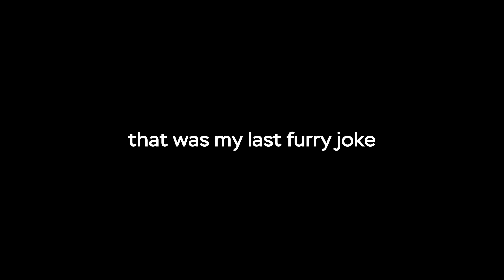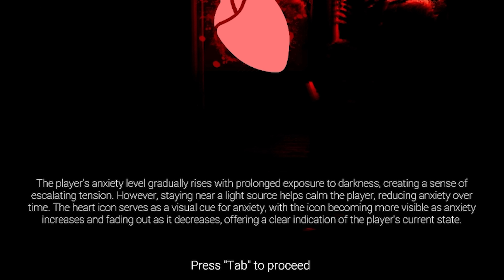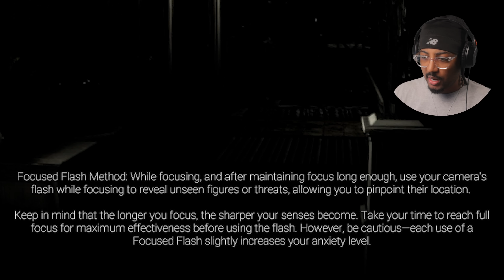fnaf games are getting out of hand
fnaf shadows awaken is wild